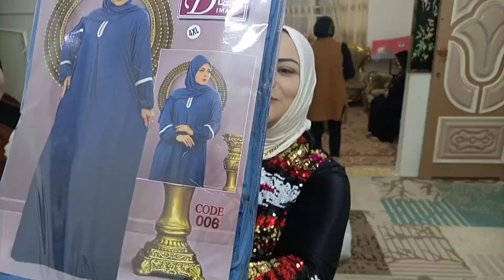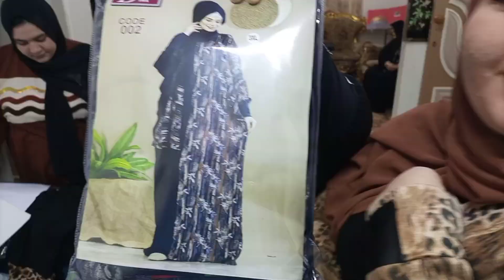أكبر احتفال بعيد الأم وجمعنا العائلتين مع بعض🥰